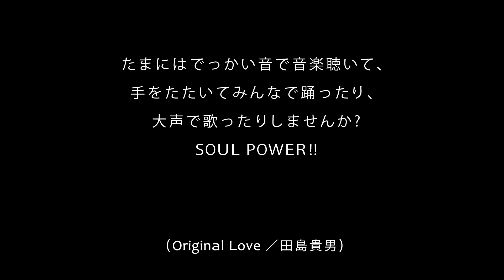Original Love [NO MUSIC, NO LIFE. メイキング]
TOWER RECORDSのコーポレイトボイスNO MUSIC, NO LIFE.を体現した『NO MUSIC, NO LIFE.ポスター』。
今回の出演はOriginal Loveさんです。

※NO MUSIC, NO LIFE.ポスターギャラリーはこちら